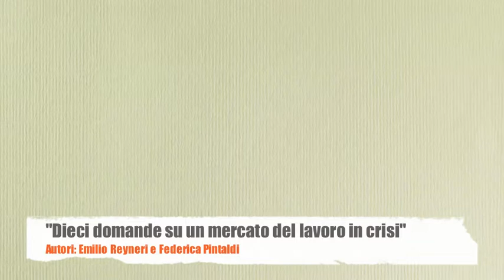Isfol - Intervista a Emilio Reyneri e Federica Pintaldi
L'intervista a Emilio Reyneri, sociologo del lavoro all'università Bicocca di Milano, e Federica Pintaldi, ricercatrice dell'Istat,. I due autori hanno dato alle stampe il volume "Dieci domande su un mercato del lavoro in crisi", ed. Il Mulino, 2013. Il libro è stato presentato il 14 gennaio 2014 all'Isfol, nell'ambito del primo appuntamento riguardante la nuova iniziativa istituzionale "Incontri con l'autore".